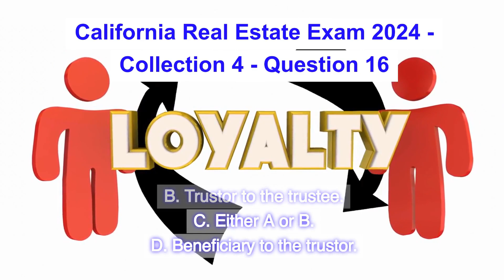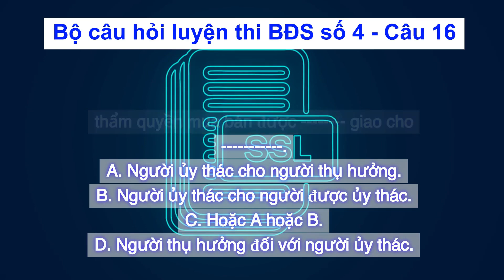Việt | California Real Estate Exam 2024 - Collection 4 - Question 16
Collection 4
Question 16: Upon the execution of a trust deed, the power of sale is given by the to the .
A. Trustor to the beneficiary.
B. Trustor to the trustee.
C. Either A or B.
D. Beneficiary to the trustor.
Correct answer is (B). Trustor to the trustee.
A trust deed is a legal document used in some states to secure a loan. It involves three parties:
1. Trustor: The borrower who owns the property.
2. Beneficiary: The lender who is providing the loan.
3. Trustee: A neutral third party who holds the title to the property.

When the trust deed is executed, the trustor (borrower) grants the power of sale to the trustee. This means that if the borrower defaults on the loan, the trustee has the right to foreclose on the property and sell it to satisfy the debt.

[Việt]

Câu 16: Khi thực hiện giấy chứng nhận ủy thác, thẩm quyền mua bán được giao cho .
A. Người ủy thác cho người thụ hưởng.
B. Người ủy thác cho người được ủy thác.
C. Hoặc A hoặc B.
D. Người thụ hưởng đối với người ủy thác.
Câu trả lời đúng là (B). Người ủy thác cho người được ủy thác.
Giấy chứng nhận ủy thác là một văn bản pháp lý được sử dụng ở một số tiểu bang để bảo đảm khoản vay. Văn bản này bao gồm ba bên:
1. Người ủy thác: Người vay sở hữu tài sản.
2. Người thụ hưởng: Người cho vay cung cấp khoản vay.
3. Người được ủy thác: Bên thứ ba trung lập nắm giữ quyền sở hữu tài sản.
Khi văn bản ủy thác được thực hiện, người ủy thác (người vay) trao quyền bán cho người được ủy thác. Điều này có nghĩa là nếu người vay vỡ nợ, người được ủy thác có quyền tịch thu tài sản và bán nó để trả nợ.